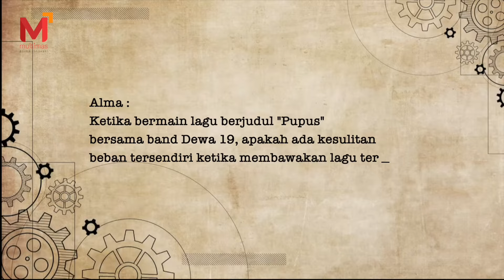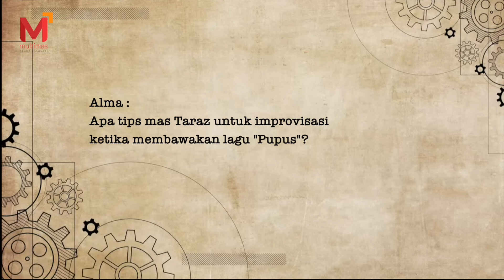Begini Jadinya Melodi Lagu Pupus Milik Dewa 19 di Tangan Taraz Bhistara